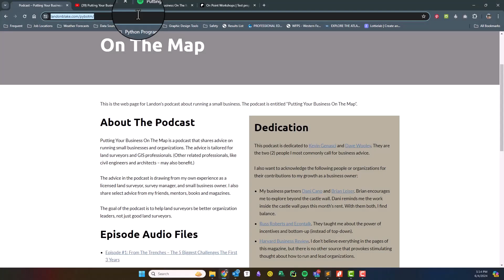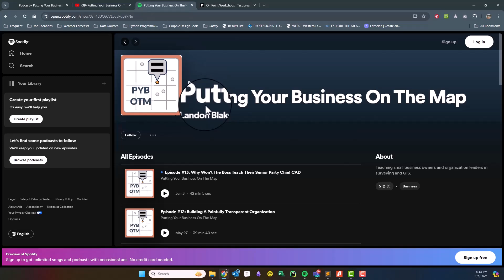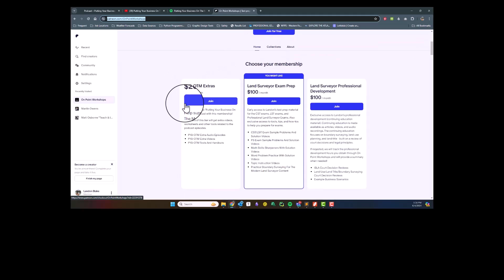Episode 18: How Do You Find Good Clients For Your Land Surveying And Mapping Business?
Summary:
In today’s episode, I discuss how to identify and attract good clients for your land surveying and mapping business. I touch the key characteristics of a good client, the challenges in finding them, strategies to quickly boost your workload, and the importance of maintaining a strong reputation. You'll also learn about the most effective lead generation tools and hear a short, insightful story that ties it all together.

Contents:
00:00 Introduction
9:37 What is a good client?
12:30 Five hallmarks of a good client
16:15 Why is finding good clients difficult?
21:58 How to quickly increase your workload
26:08 Things I didn’t expect about unexpected clients
31:19 Importance of having a good reputation
36:37 Signs you might already be doing a good job
39:01 What your highest ROI lead generating tool will be
41:53 Short story